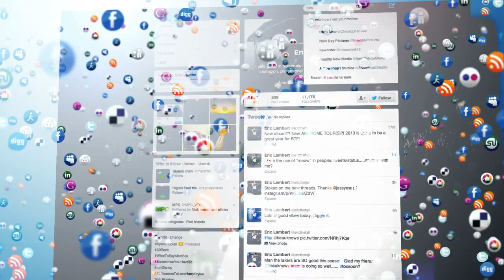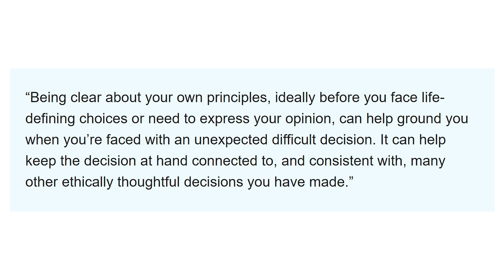How To Keep Up With The Evolving World?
About Important, Not Important:
Science for people who give a sh*t. Join Quinn Emmett and friends for news and conversations so we can all feel better and unf*ck the world -- together!